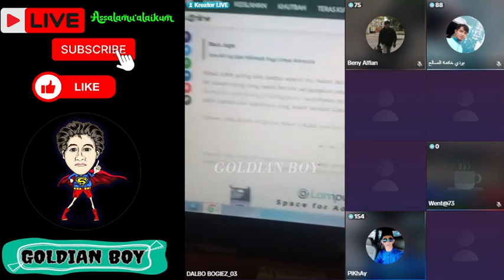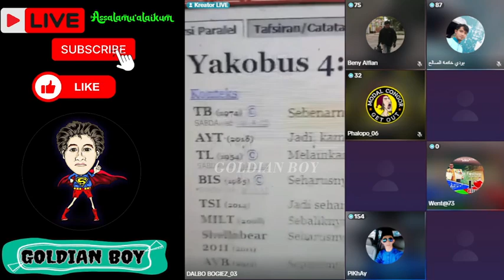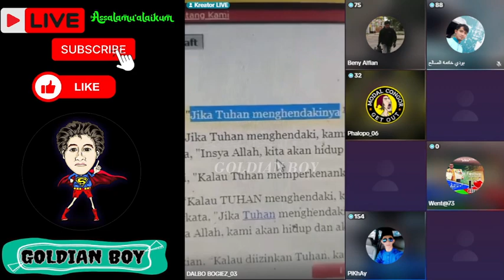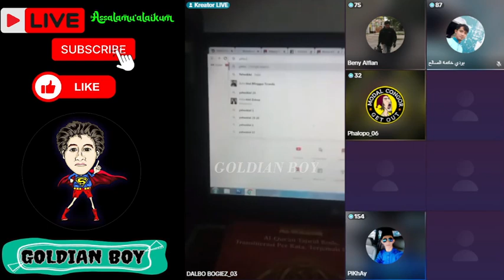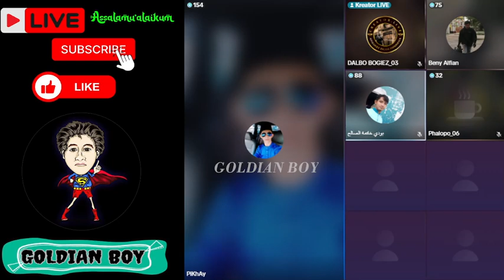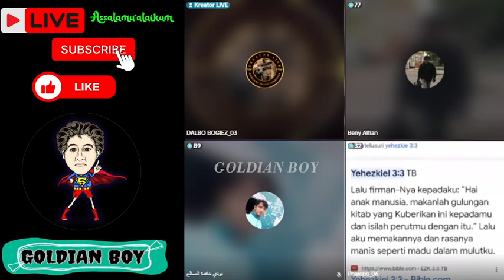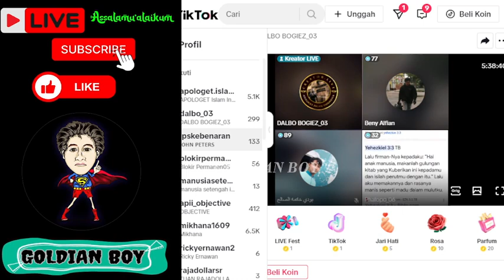VIRAL !!! GEGARA PERKATAAN ELIA YANG MENOHOK KEIMANAN KERESTEN.BANYAK UMAT KERESTEN MUALAF